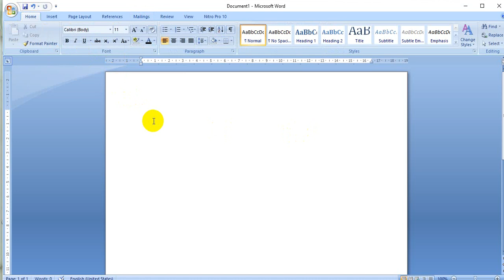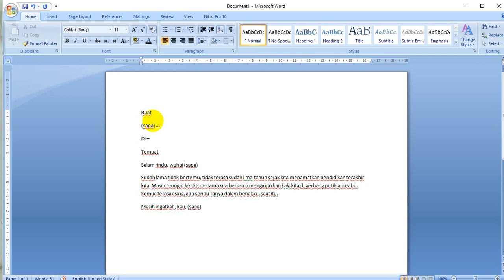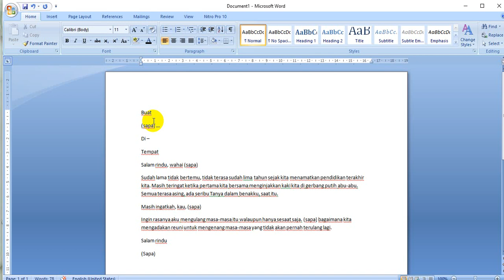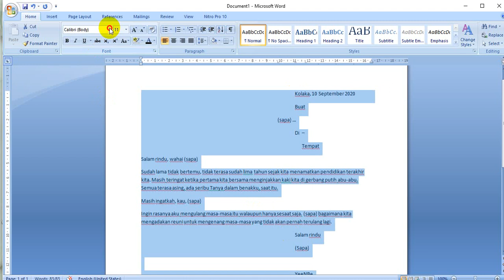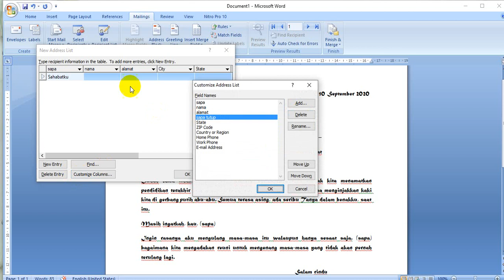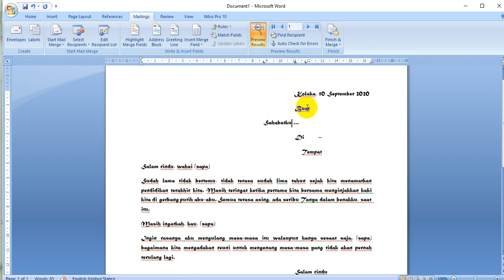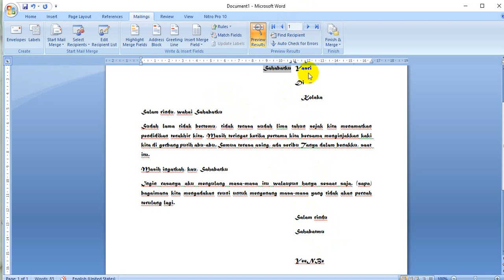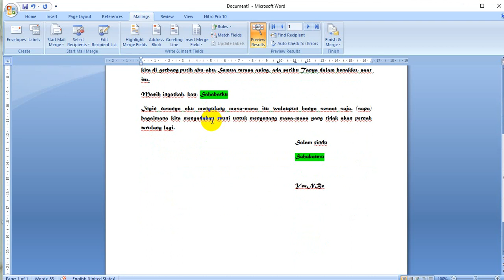Membuat Mail Merge Versi 1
Membuat surat banyak atau dokumen dengan satu format, secara otomatis dapat mengganti bagian-bagian tertentu.